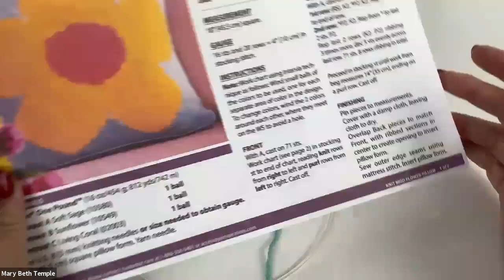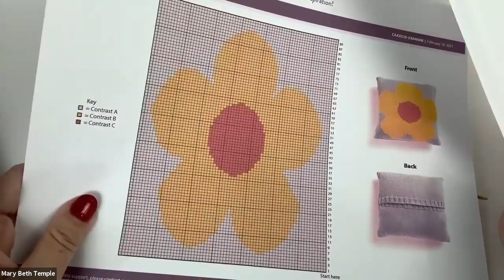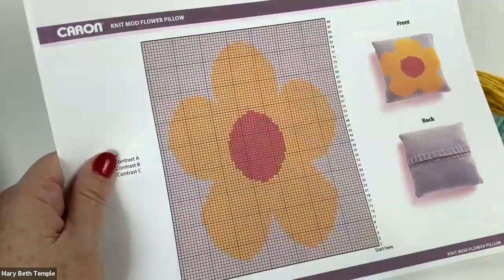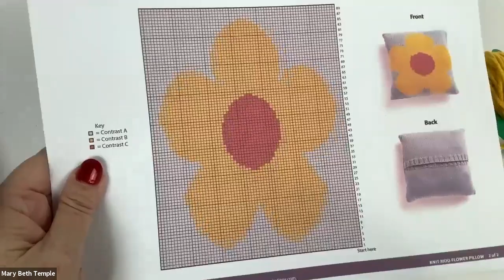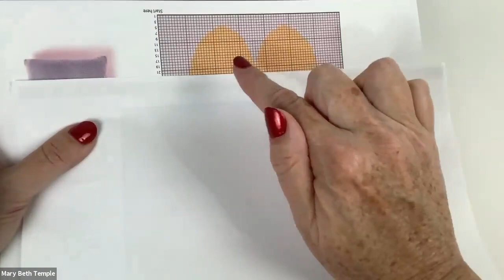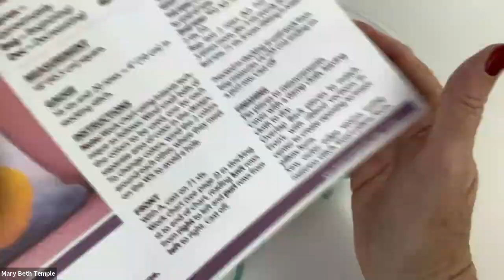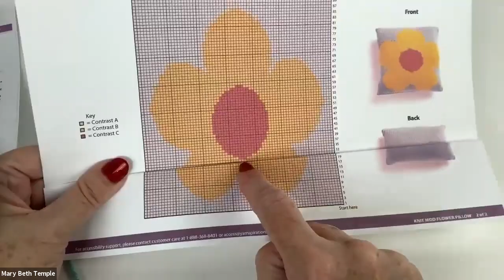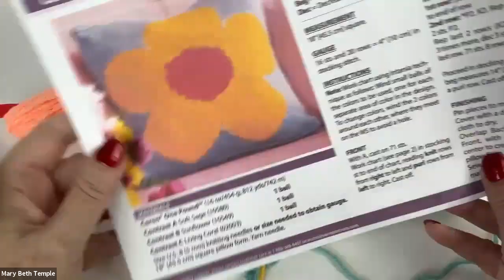Online Class: Intarsia Knitting 101 | Michaels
Supplies:
• 3 balls Caron One Pound
• Size U.S. 8 (5 mm) knitting needles
• 18" [45.5 cm] square pillow form
• Yarn needle.

Online Class: Intarsia Knitting 101